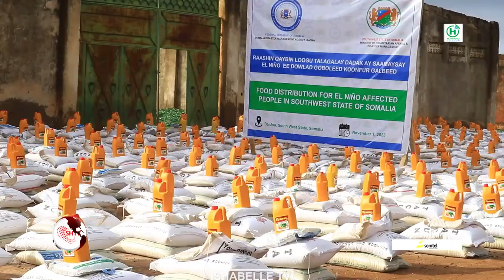Hay'adda SODMA oo deeq kala duwan garsiisey Qoysas ku nool Magalada Baydhabo.